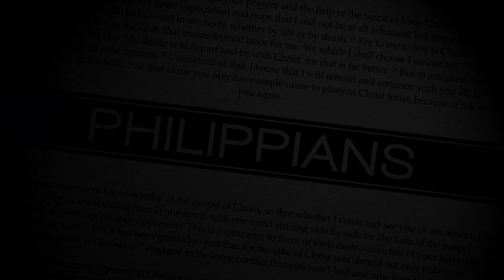Philippians: Pressing On to Maturity Together